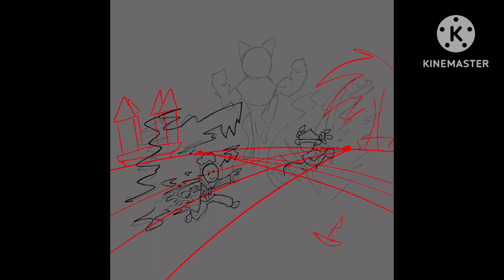Blox fruits art :)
Thumbnail and art by me